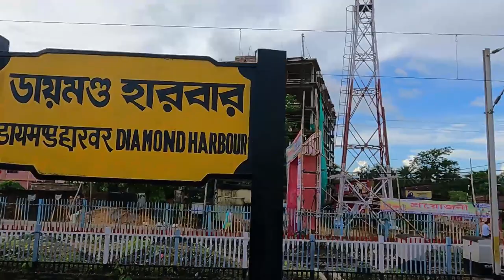২০২২ সালের অক্টোবর মাসের ১ম সপ্তাহে ডায়মন্ড হারবার বাজারে বিজয়ার পর ইলিশ মাছের দাম। hilsa fish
The ilish Bengali: ইলিশ, romanized: iliś; also known as the ilishi, hilsa, hilsa herring or hilsa shad, is a species of fish related to the herring, in the family Clupeidae